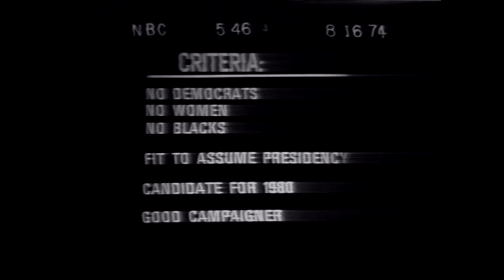💿^ 8 16 | Ford's Search for a VP : Bush Considered NBC 8:16:74 👻